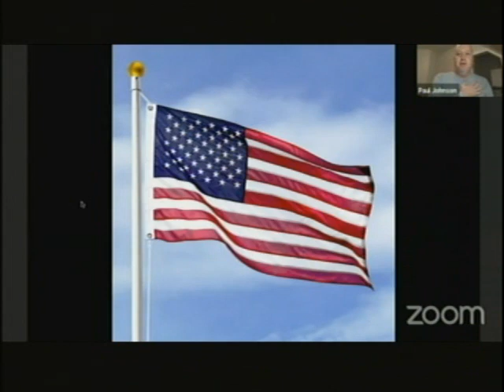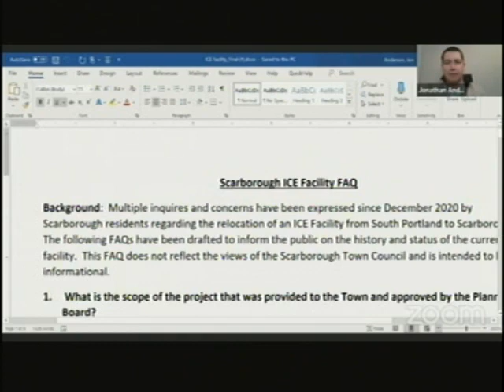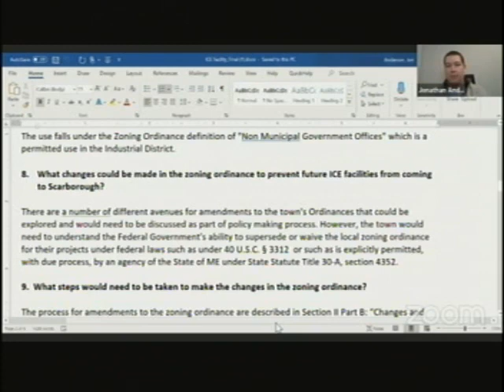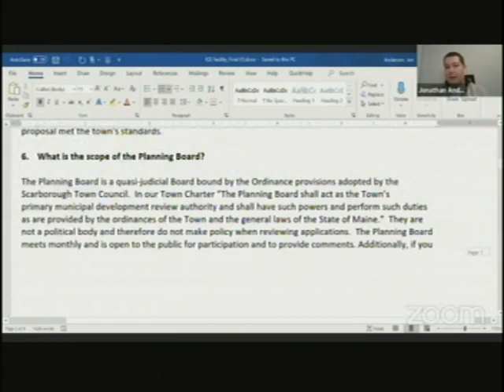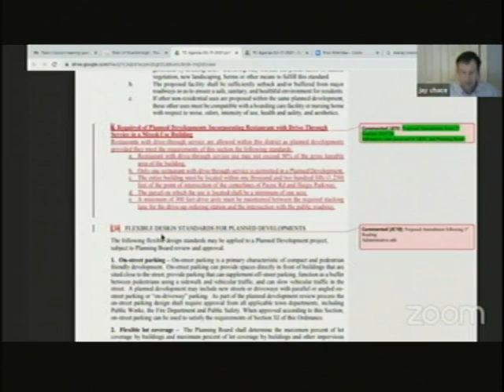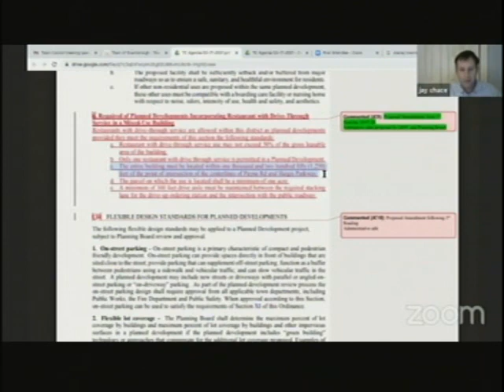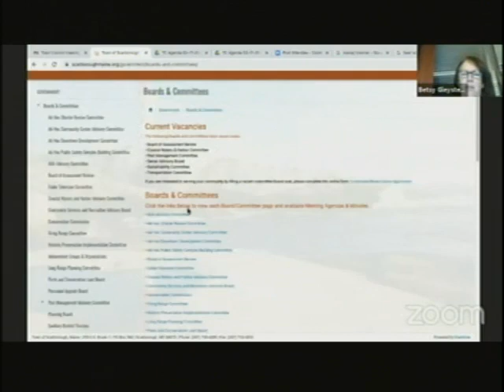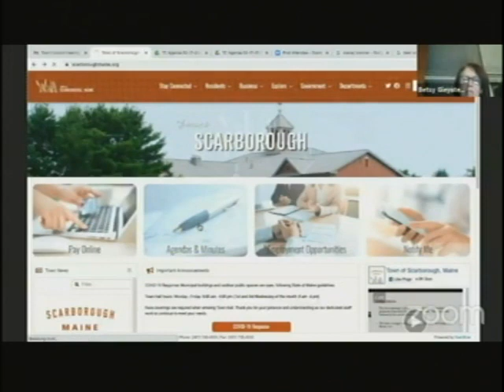Town Council, Feb. 17, 2021, Scarborough, Maine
Town Council, Feb. 17, 2021, Scarborough, Maine meeting. 2:10:20